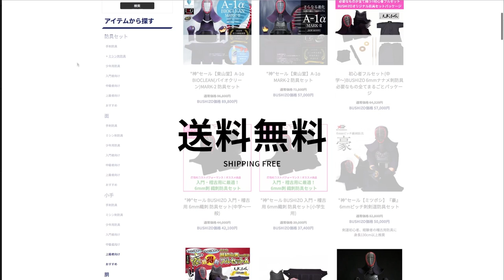【剣道践講座！出頭の面の心得】前田康喜選手【大阪府警察 剣道特練特集・レッツ剣道潜入取材！】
大阪府警察剣道特練特集動画より抜粋いたしました、打突解説のコーナーでございます。
稽古にご活いただけましたら幸いでございます🙇

大阪府警察剣道特練特集記事はレッツ剣道HPに掲載しております！